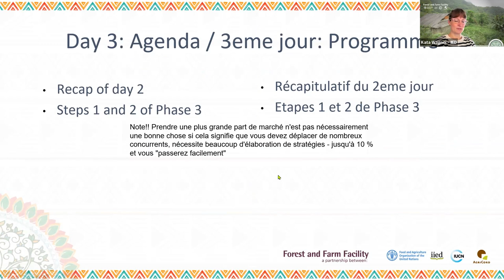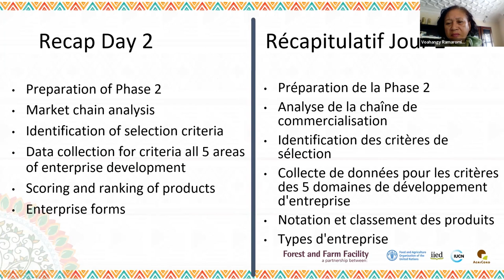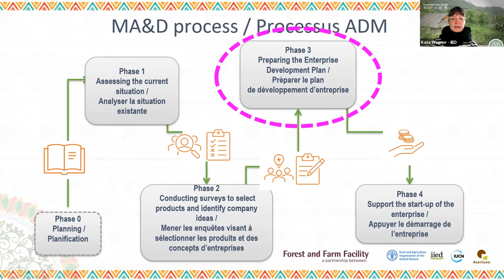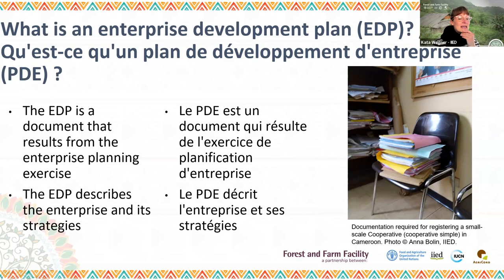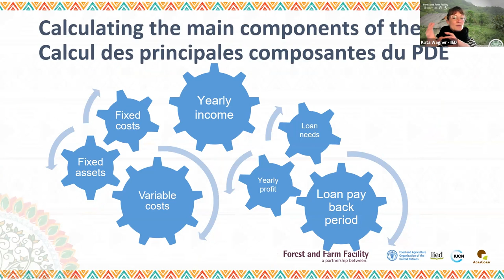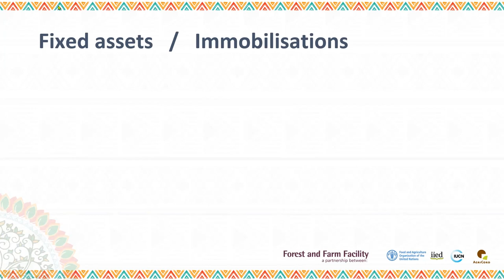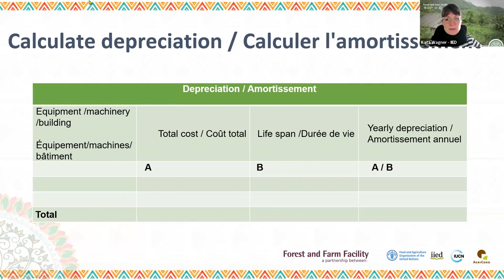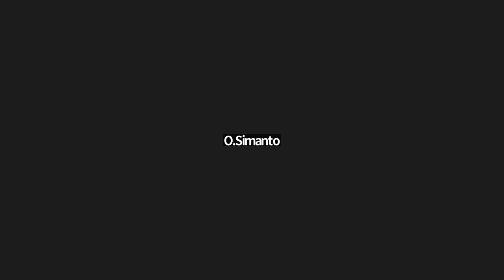Formation analyse et développement des marchés – Jour 3 (français)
En mars 2023, le Mécanisme forêts et paysans (FFF – d’après l’anglais Forest and Farm Facility) a organisé une formation d’appoint sur l'approche d'analyse et développement des marché (ADM) conçue pour permettre aux producteurs forestiers et agricoles locaux de développer des entreprises durables génératrices de revenus.

Voici l’enregistrement de la troisième journée en français.